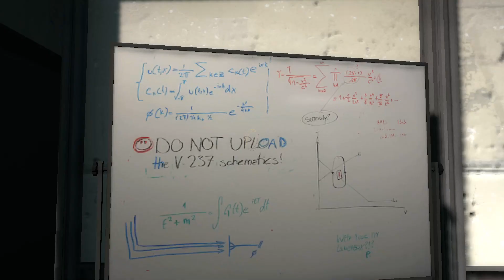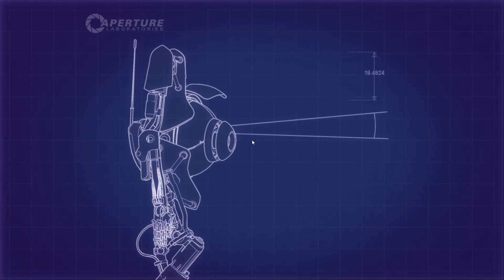Let´s Play Portal 2 Coop mit Biohazard #03 Ballett für Anfänger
Schön, wie er so rumtanzt. Beinahe mit grazil, Anmut und dem Tode nahe. Was?